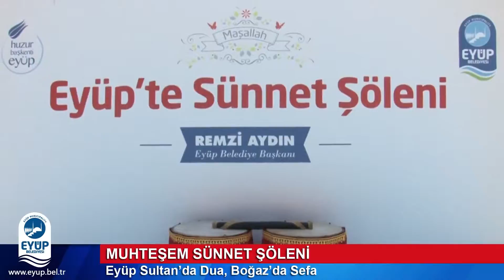İstanbul'un En Büyük Sünnet Şöleni Eyüp'te Yapıldı